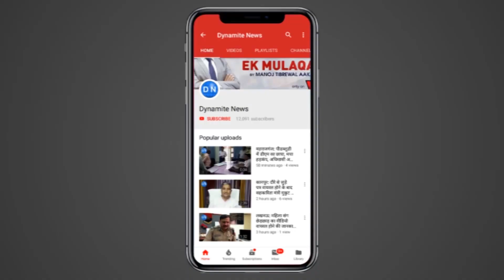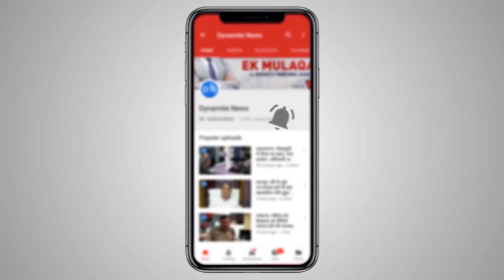Asansol: Security forces resort to lathi-charge after clashes between TMC, BJP workers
Security forces resorted to lathi-charge on Monday at a polling station in Asansol parliamentary constituency after clashes erupted between TMC and BJP supporters over allegations of electoral malpractices.